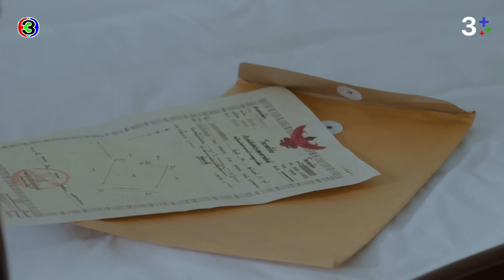FIN | สุดท้ายแม่ก็ยังห่วงไอ้ลูกกาฝากนั่นอยู่ดี | ใจพิสุทธิ์ EP.16 | Ch3Thailand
กํากับการแสดง : ปวันรัตน์ นาคสุริยะ
ผู้จัดละคร : ฉัตรชัย เปล่งพานิช และสินจัย เปล่งพานิช
ผู้ผลิต : บริษัท เมตตาและมหานิยม จำกัด